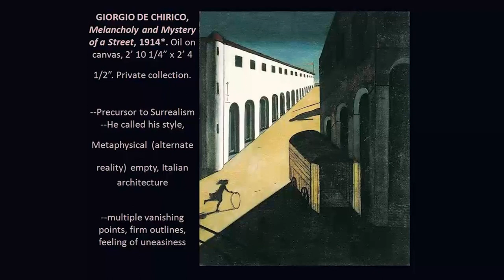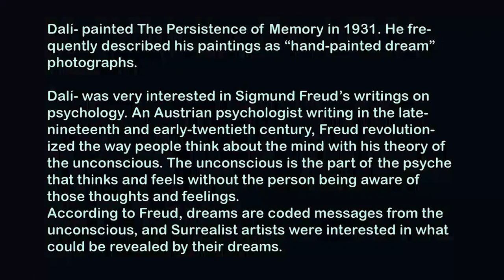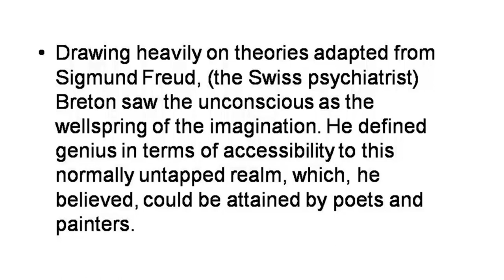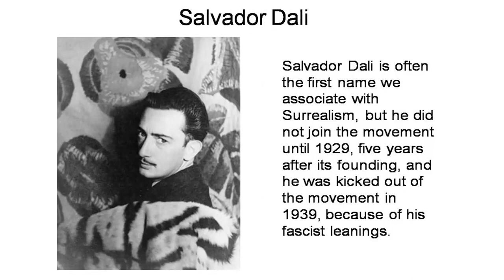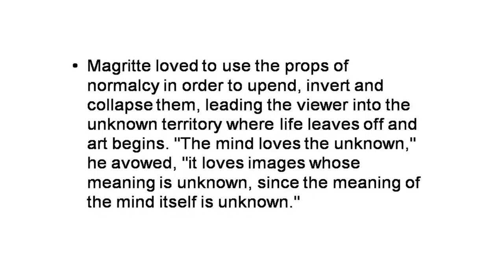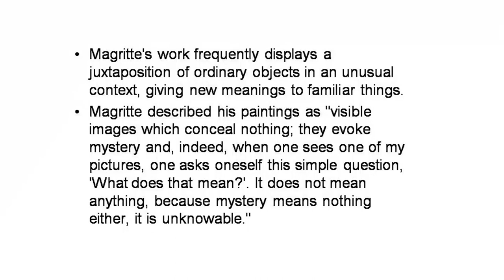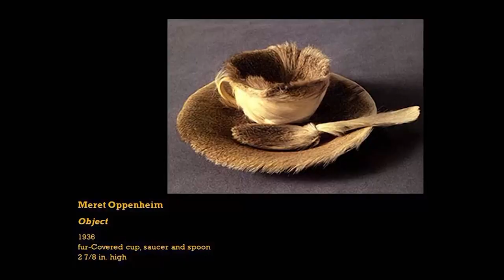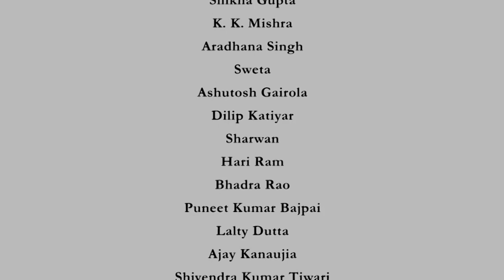Lecture-9: Surrealism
Description:
🌐 Welcome to CH 39: Performing Arts (Indian Classical Music and Dances), Theatre Arts, Film making and Painting ! Today, we're diving into the world of Swayam Prabha, a revolutionary initiative offering 40 DTH channels dedicated to delivering high-quality educational programs 24/7 via the GSAT-15 satellite.